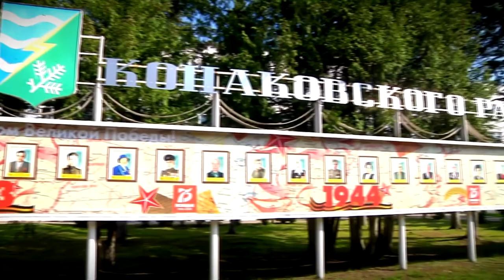В Тверской области создан прецедент получения материнского капитала отцом